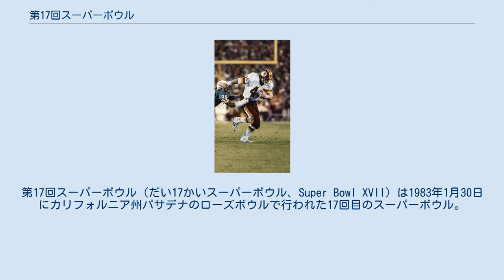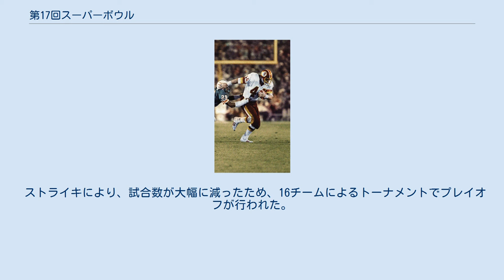第17回スーパーボウル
ワシントン・レッドスキンズ
マイアミ・ドルフィンズ
第17回スーパーボウル（だい17かいスーパーボウル、Super Bowl XVII）は1983年1月30日にカリフォルニア州パサデナのローズボウルで行われた17回目のスーパーボウル。
AFCチャンピオンであるマイアミ・ドルフィンズとNFCチャンピオンであるワシントン・レッドスキンズの対戦。
レッドスキンズがドルフィンズを27-17で破って、初のスーパーボウル制覇を果たした。
MVPは当時のスーパーボウル記録となる166ヤードを走ったレッドスキンズのランニングバックであるジョン・リギンズが受賞した。
 テレビ中継はNBCが担当した。
 1979年3月13日にホノルルで開催されたオーナー会議において、第17回スーパーボウルをパサデナで開催することが決定した。
この大会はジャンボトロンが初めて設置されたスーパーボウルとなった。
スタジアムの北東部の最後列の座席の上にソニー製のオーロラビジョンが設置された。
 57日に及ぶ選手会のストライキにより、1982年シーズンの試合は、16試合から9試合に減らされた。
この試合数削減の影響から、プレイオフは各地区の優勝チームとワイルドカードが進出する従来のシード制から、各地区での順位を無視して、カンファレンスの上位8チームが進出するトーナメント制に変更された。
このルール変更により、レギュラーシーズン最後の試合が12月26日から1月2日まで延長され、初めて1月までレギュラーシーズンが行われることとなった。
ストライキで短縮されたこの年、前年のスーパーボウルチャンピオンであるサンフランシスコ・フォーティナイナーズは3勝6敗、バッファロー・ビルズ、ニューヨーク・ジャイアンツ、フィラデルフィア・イーグルスもプレーオフ出場を逃した。
4勝5敗のクリーブランド・ブラウンズ、デトロイト・ライオンズがプレーオフに進出した。
レギュラーシーズンで負け越したチームがプレーオフに出場するのは初めてのことであり、以後2010年にシアトル・シーホークスが7勝9敗でプレーオフに進出するまで負け越しチームがプレーオフに出場することはなかった。
 前年就任したジョー・ギブスヘッドコーチは、開幕から5試合全てで敗れた。
チームには26人のフリーエージェントで獲得した選手がおり、このうちの14人はNFLドラフトで指名されなかった選手であった。
 このスーパーボウルは、レッドスキンズにとって、第7回でドルフィンズに敗れて以来、2度目の出場であり、スーパーボウル史上2度目の再戦となった試合（最初は第10回と第13回のスティーラーズ対カウボーイズ）である。
レッドスキンズはストライキで短くなったシーズンをリーグ最少128失点の守備で8勝1敗の成績で終え、NFC1位の成績でプレイオフに進出した。
 レッドスキンズのQB・ジョー・サイズマンはパス252回中161回成功（パス成功率63%）、2033ヤード、13タッチダウンでNFCのQBレイティング1位を記録し、ランでも150ヤード稼いだ。
パス攻撃ではチャーリー・ブラウン（32キャッチ、690ヤード、8タッチダウン）とアート・モンク（35キャッチ、447ヤード、1タッチダウン）が活躍し、ランではジョン・リギンズが8試合で553ヤード、3タッチダウンとチームを引っ張った。
これらの攻撃は、強力なオフェンスラインに支えられており、このオフェンスラインは1980年代から1990年代初めにかけてリーグを席巻し、「ホグス」という愛称で知られている。
 レッドスキンズの守備は身長201センチ体重134キロのデイブ・バッツが率い、バッツとラインを形成したデクスター・マンリー、トニー・マギーとレギュラーシーズンでそれぞれ6.5サックを記録し、セカンダリーはバーノン・ディーン、ジェリス・ホワイトがそれぞれ3インターセプトを記録した。
 レッドスキンズはスペシャルチームにおいても特筆すべき選手を擁していた。
マーク・モーズリーは、18回のポイントアフタータッチダウンを成功し、21回中20回のフィールドゴールをレギュラーシーズンで成功し、プレースキッカーとして初めてNFLのMVPに選出された。
キックリターナーのマイク・ネルムズはキックオフ・パントを合わせて、809ヤードリターンした。
 ドルフィンズはスト...